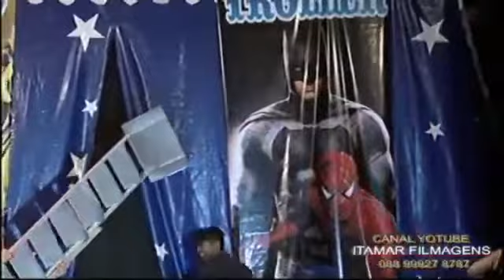Circo Troller Show de Espetáculo em Limoeiro do norte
Canal Novidades no Campo
Limoeiro do Norte ce